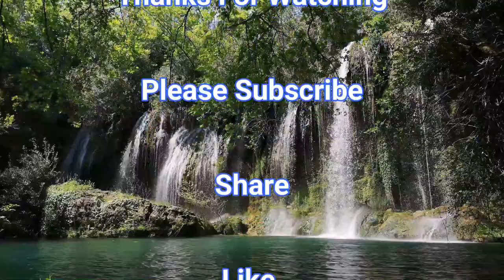Spottted A Snapping Turtle